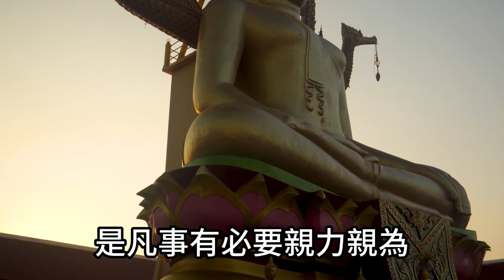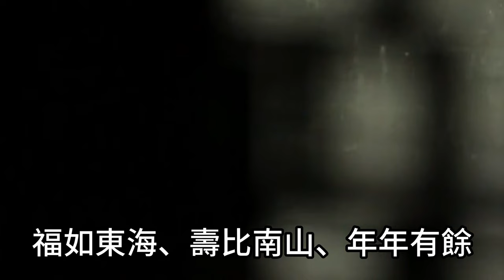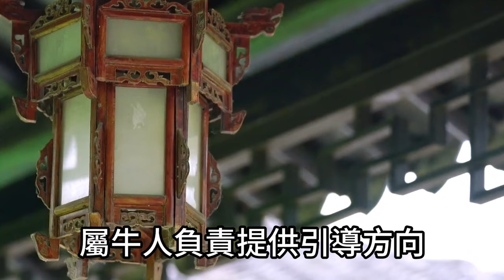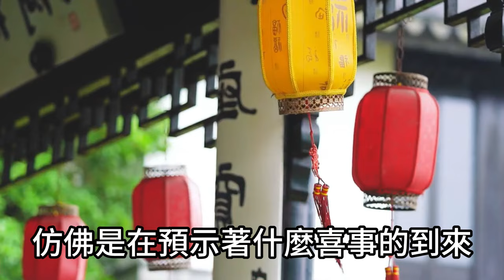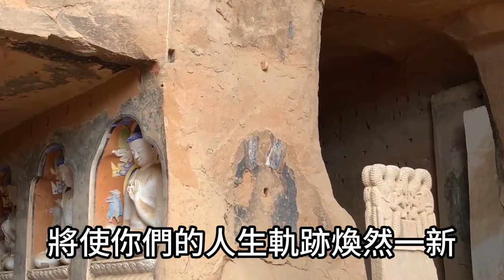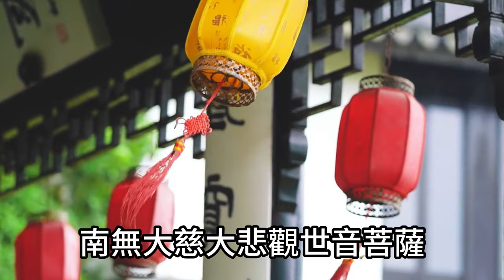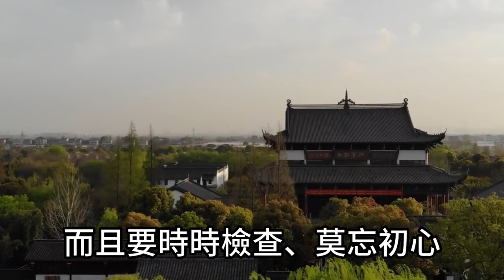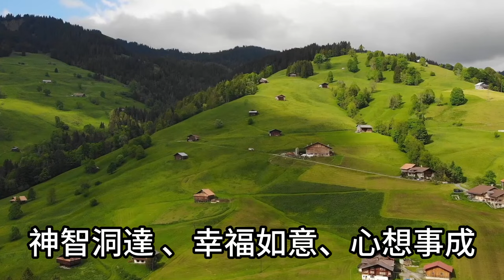大喜特喜要發了！豬猴狗·接福納財！爆賺千萬錢財！真的數不過來！讓人羨慕的不得了！運勢 風水 佛教 生肖 发财 横财 【佛之緣】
大喜特喜要發了！豬猴狗·接福納財！爆賺千萬錢財！真的數不過來！讓人羨慕的不得了！